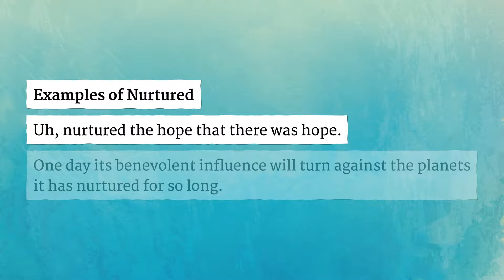NURTURED pronunciation • How to pronounce NURTURED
How to say Nurtured in British English and American English?